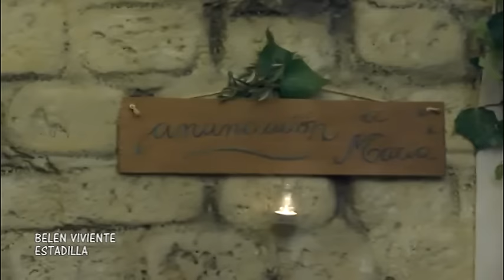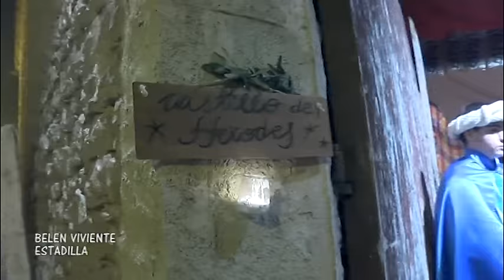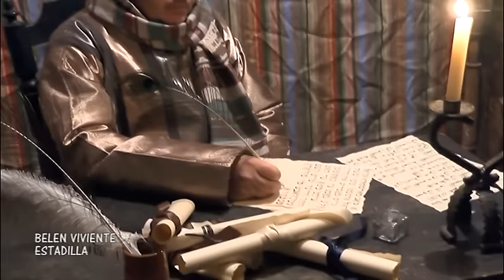Belen viviente de Estadilla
Belen viviente de Estadilla 2015